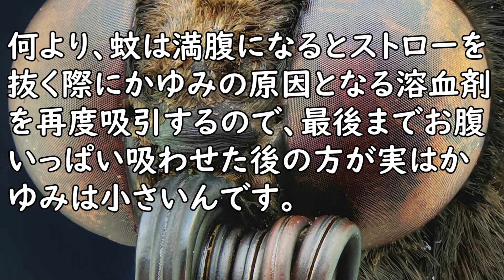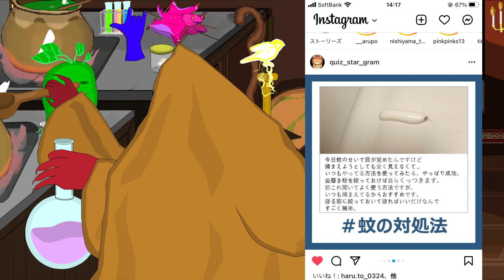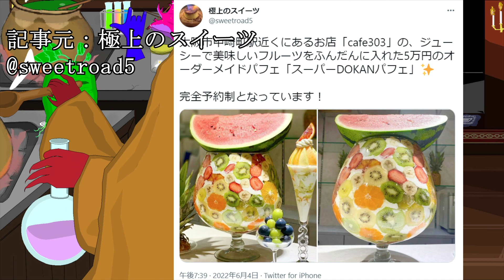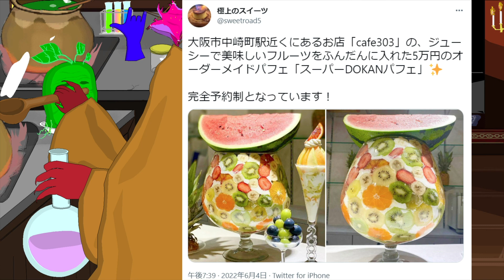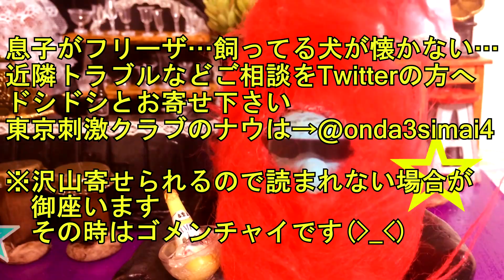蚊、実は最後まで血を吸わせた方がよかった／今の若者「修学旅行のお土産はAmazonで」理由は帰りの荷物増やしたくないから…／5万円もするこのパフェ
【参考資料】
ガバろぐNEWS
蚊、実は最後まで血を吸わせた方がよかった

IT速報
【悲報】今の若者「修学旅行のお土産はAmazonで」理由は帰りの荷物増やしたくないから

ゴールデンタイムズ
【悲報】「ディアブロ イモータル」のキャラ完全強化には1400万円超の課金か10年間のプレイが必要

なんJクエスト
【画像】5万円もするこのパフェｗｗｗｗｗｗｗｗｗｗｗｗｗｗｗｗｗｗｗｗｗ

記事元：極上のスイーツ

【参考画像】
●pixabay